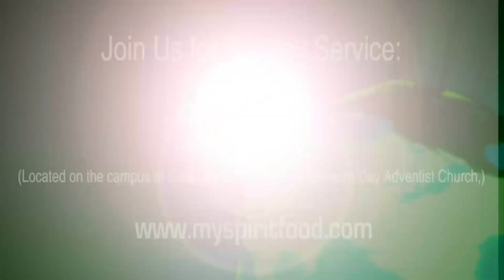The Simplicity of God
Minister Anisha P Bowman from Spirit Food Christian Center in Winnetka, California teaches the message “The Simplicity of God"

More Information below:
(SFCC is located on the campus of the Canoga Park Community Seventh-Day Adventist Church)
(We are Located in the San Fernando Valley)

TUESDAY's at Spirit Food Christian Center
Intercessory Prayer - 6:00pm

SUNDAY's at Spirit Food Christian Center
Intercessory Prayer - 9:00am
Worship Service - 9:30am
New Members Class - 8:30am
Spiritual Growth Class - 8:30am
*Corporate Prayer every 4th Sunday at 2:00pm

MONDAY - THURSDAY's at Spirit Food Christian Center
Enroll in our biblical school called S.O.B.I (School of Biblical Instruction). The school is designed for the students to take the required courses at their own rate with the exception of those who believe they have a calling upon their life. Our mission is to provide students with quality Biblical teaching through anointed experienced instructors in a manner that results in practical application in their daily lives.

Classes are: Monday through Thursday at 6:30pm
For more Information on:
School Registration
Classes Offered
Class Schedule
Class Location
School Tuition Fees
S.O.B.I Book List's